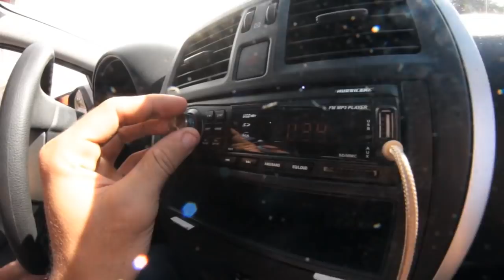INTENSO EM MINAS GERAIS | PART 1 - DIA INTENSO #133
Salve intensos! Mais um vídeo intenso saindo, agora nas lentes do nosso atleta Lucas Castilho @thee_luquinhas sobre a sua viagem para Minas Gerais. Acompanhe aí a primeira parte desse trip!

Edição: @monteirouine